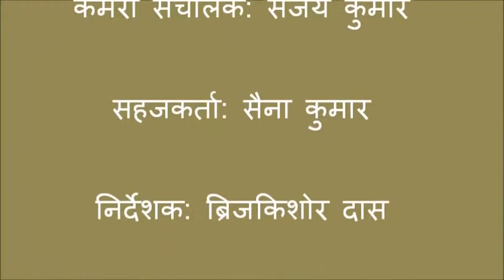Ghanjeevamrit taiyyari Bihar